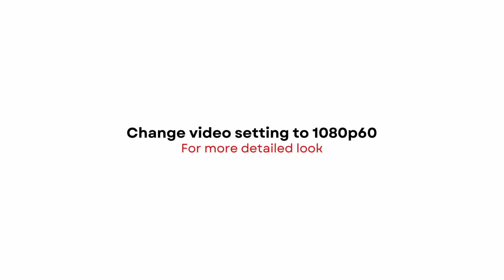Air Jordan 1 Low FIREBERRY 2024 | DETAILED LOOK + PRICE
Air Jordan 1 Low
FIREBERRY
2024

Sku: DC0774-161